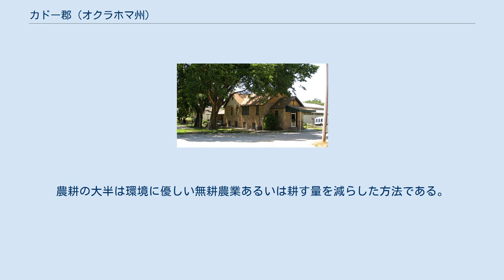カドー郡 (オクラホマ州)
カドー郡（英: Caddo County）は、アメリカ合衆国オクラホマ州の中央部西に位置する郡である。
2010年国勢調査での人口は29,600人であり、2000年の30,150人から1.5％減少した。
郡庁所在地はアナダーコ市（人口6,762人）であり、同郡で人口最大の都市でもある。
カドー郡は、7郡で構成されるオクラホマシティ大都市圏の直ぐ西に位置しており、圏域には入っていなくても経済的な結びつきが多い。
郡名は1870年代にこの地に入っていたカド族インディアンに因んでいる。
 カドー郡は、アメリカ合衆国がカイオワ族、コマンチェ族、アラパホ族インディアンの居留地を割り付け、余剰の土地を白人開拓者に売却した1901年8月6日に組織化された。
 人口ピラミッド レッドストーン・バプテスト教会、アパッチワイの北にあり、カイオワ族伝道者が19世紀に設立した 以下は2000年の国勢調査による人口統計データである。
 カドー郡では牛の牧畜とコムギおよびピーナッツの農業が行われている。
農耕の大半は環境に優しい無耕農業あるいは耕す量を減らした方法である。
 郡内にはウッズ・アンド・ウォーターズ・ワイナリー・アンド・ビニヤードというブドウ園と葡萄酒醸造所がある。